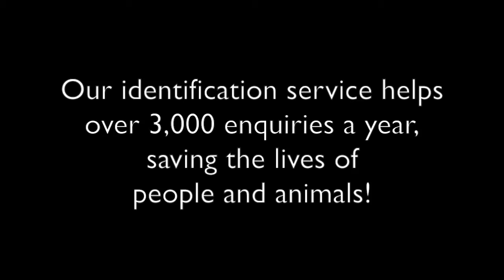State of the Ark: Herbarium to the Rescue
In our journey so far, we have explored within the National Herbarium of Victoria and showed what we do and how we do it. Now we have 3 examples of how this important work is helping Victoria and our community, from researchers identifying new chemicals in fungi, to stopping a weed in its tracks and saving Victoria’s graziers and farmers an estimated $39 million in damage over the next 60 years!